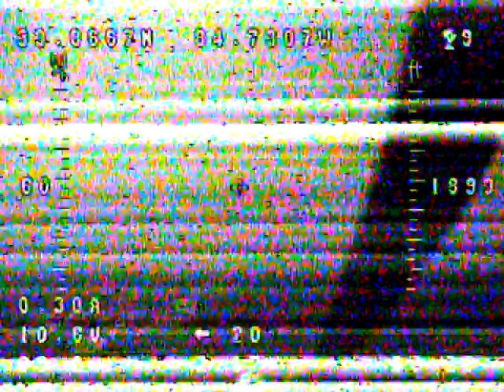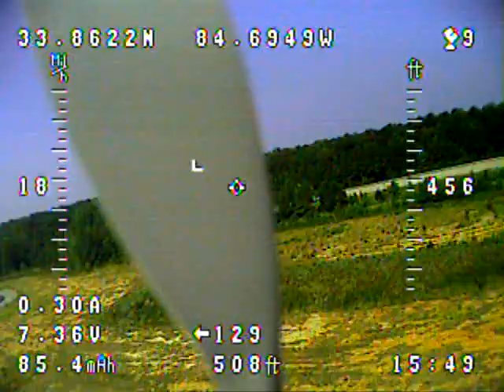More DeeZee Testing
Just plugged in the Skylark OSD to test the advanced menu. There is great info here if you crash your plane (GPS) - but it's a little busy for my tastes. :) Thanks for Powder Springs PD for riding along on the passenger goggles.